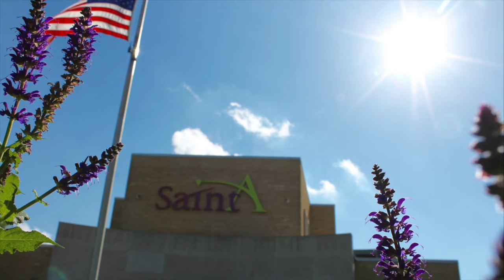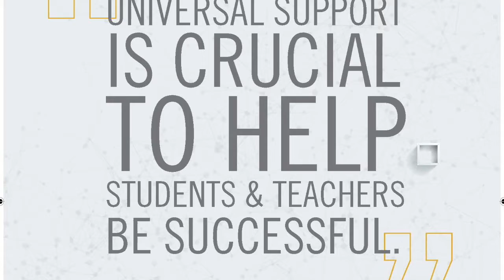Carey School Based V2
School based mental health video